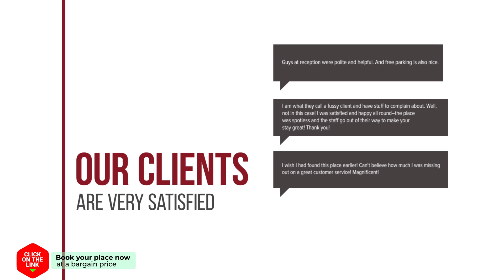Het Hofhuis hotel review | Hotels in Annen | Netherlands Hotels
Het Hofhuis hotel video review. Hotels in Annen, european 3 stars hotels.